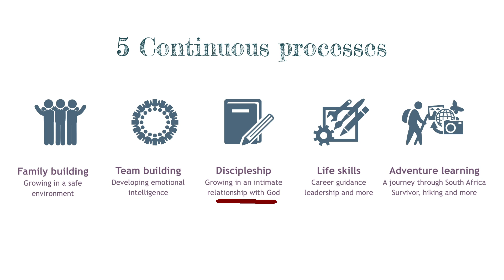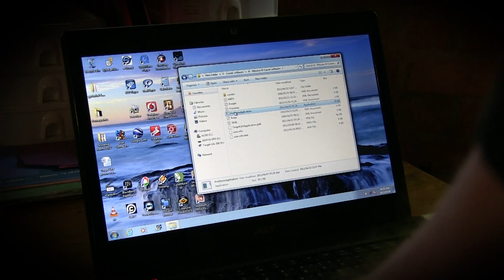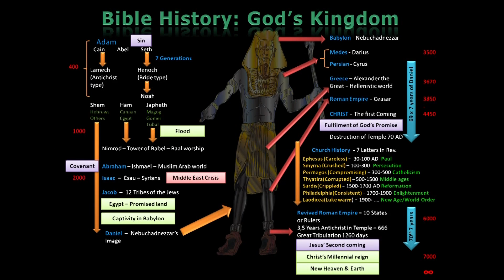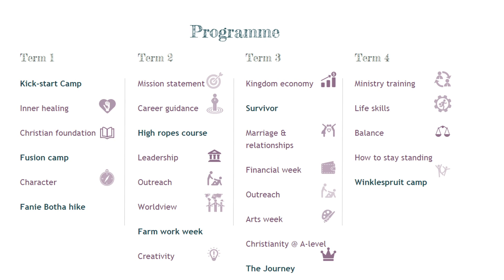Target Life explained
Team building, discipleship, life skills and adventure learning in a dynamic integrated process to develop young people balanced in body, soul and spirit; helping them to deal with their past, present and future